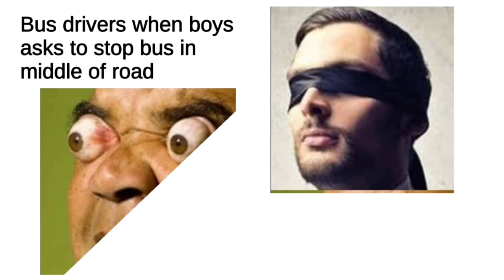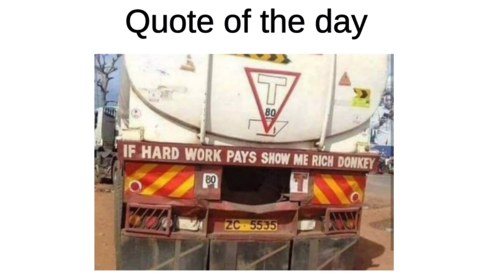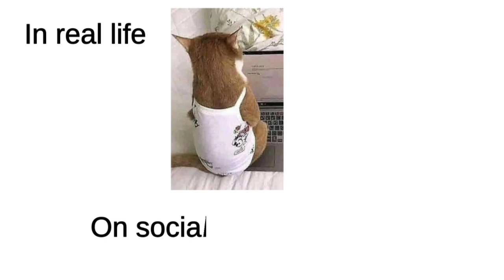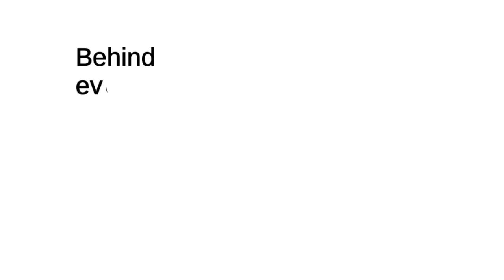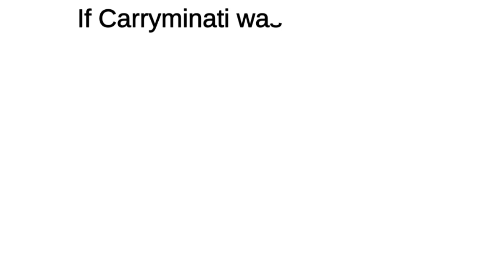🤣 Close Enough, Girlfriend with Boyfriend Relationship